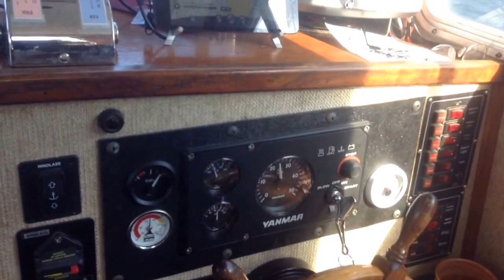Bill's IS25 Independent Shipwrights Trawler going up to Nanaimo